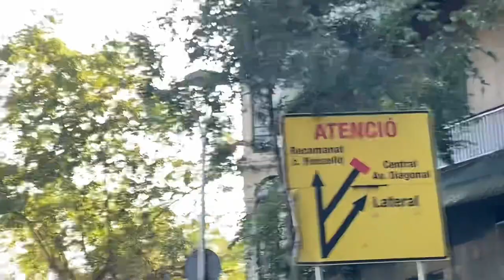Quick tour of Barcelona…. from Airport BCN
A brief tour of few famous sightseeing spots !!